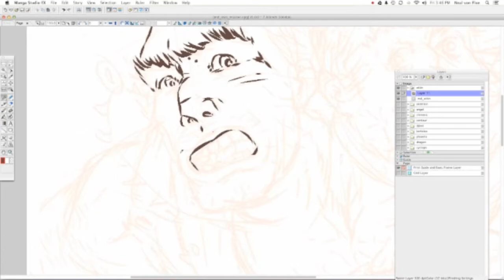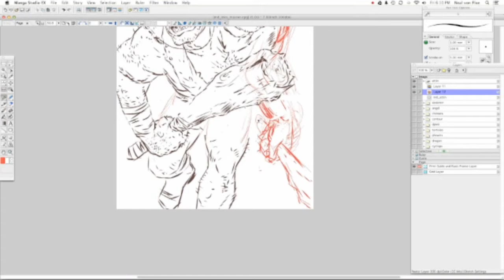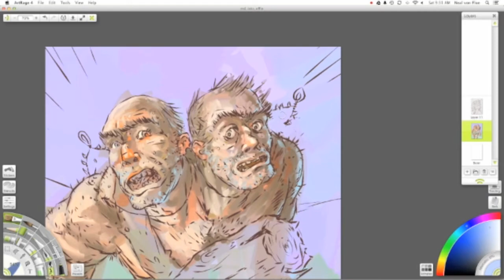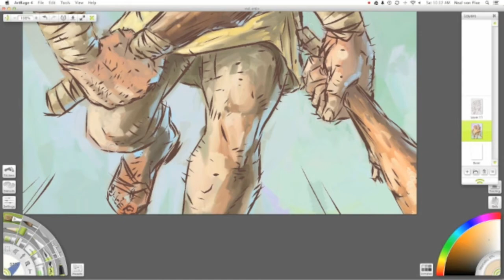Digital Art Process: Ettin Illustration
Done in 2014 for the Monster Derby card game.

Used Photoshop for the sketch, Clip Studio (then Manga Studio) for the inks, and Artrage for color.